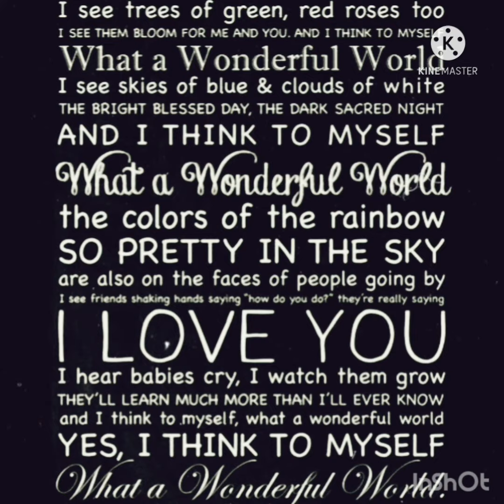🎷 What a Wonderful World, Soprano Saxophone Cover / music by Bob Thiele & George D. Weiss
요즘 날이 많이 더워서 힘드시지요?

그래도 오늘에 살아있고
바라보며 미소지을 장면들이 있다면
멋진 세상이 아닐까요?